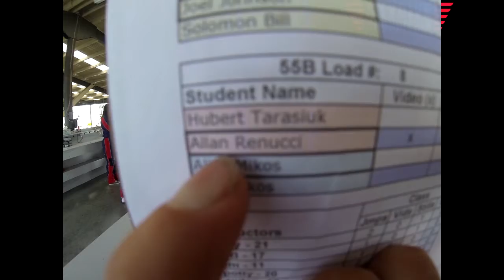Allan Renucci's Tandem skydive!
Allan Renucci's tandem skydive at Skydive Snohomish!